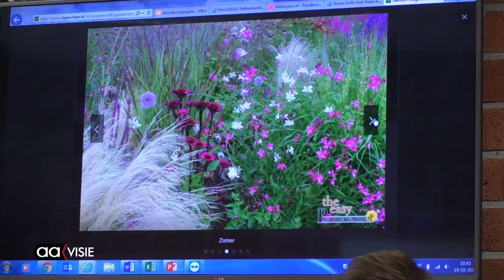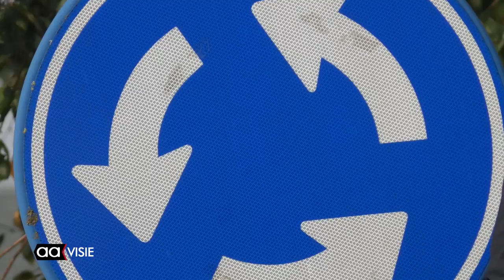Studenten AOC gaan rotondes opfleuren